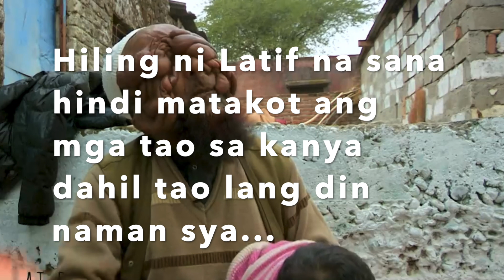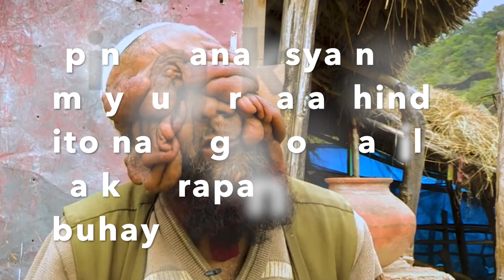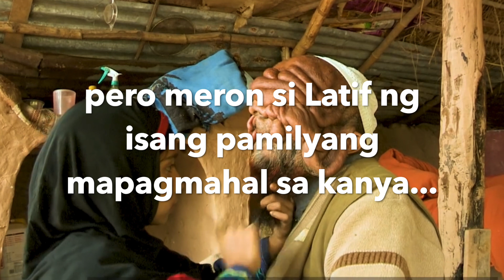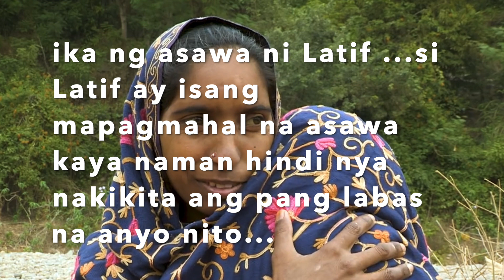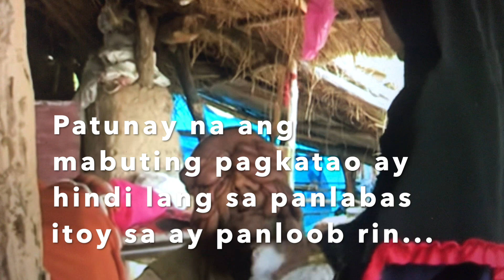PINAKA MALALANG SAKIT NG TUMOR / KAWAWA / MY REVIEW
Hello...
I am Rechie Susarno who loves to vlog about current event, trending issues and travel... I have a variety of videos on my channel so I hope you can find a couple that will inspire you or brighten up your day!!!

Rechie

If your a blogger please join in facebook group called " Blogger International Hub"
You can post your video and live anytime you like. see yahhh...